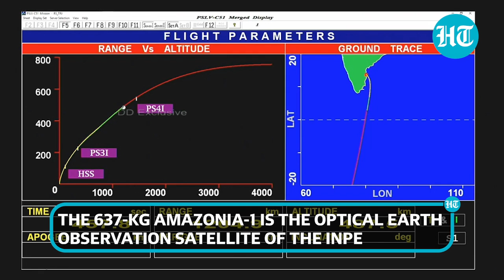Watch: ISRO launches PSLV-C51 carrying Brazil's Amazonia-1 satellite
Indian Space Research Organisation (ISRO) launched the Brazilian satellite Amazonia-1 from Satish Dhawan Space Centre in Andhra Pradesh. 18 other co-passenger satellites were also onboard the Polar Satellite Launch Vehicle (PSLV-C51). This was Indian Space Research Organisation's first mission of the year 2021. ISRO chief K. Sivan was present at the launch along with a Brazilian delegation. PSLV-C51/Amazonia-1 is the first dedicated commercial mission of the NewSpace India Limited (NSIL), a govt of India company under the Department of Space. Amazonia-1 will provide data to users for monitoring deforestation in Amazon region. After the launch, ISRO chief said, “In this mission, India and ISRO, feel extremely proud, honoured and happy to launch the first satellite designed, integrated and operated by Brazil. I congratulate the Brazilian team for this achievement. The satellite is in very good health and I congratulate all for this and compliment the entire Brazilian team.”